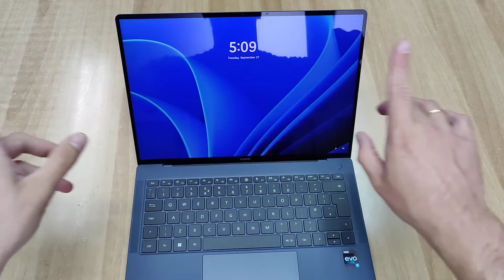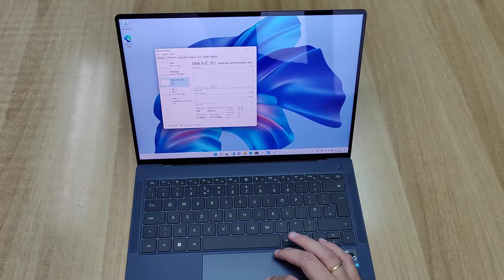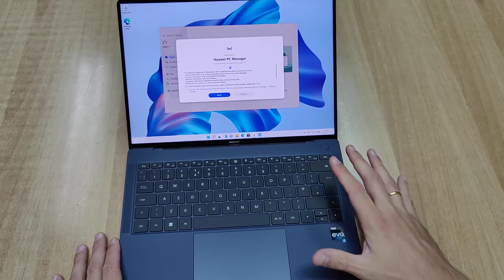Hands-on με το Huawei Matebook X Pro 2022!